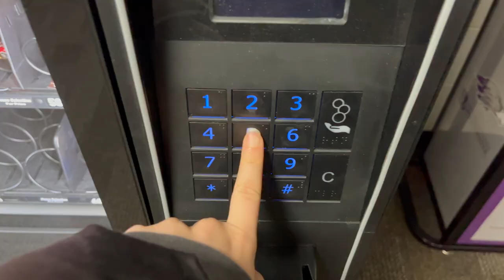AI IS RUINING MY LIFE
i'm not that pressed i swear